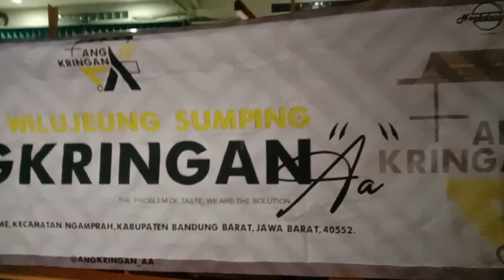Angkringan NASI KUCING Khas Jogja di Bandung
Buat teman2 pecinta kuliner wajib coba kuliner yang satu ini, Kuliner Khas Jogja Angkirangan AA yang beralamat di JL. AWANI RAYA BANDUNG BARAT